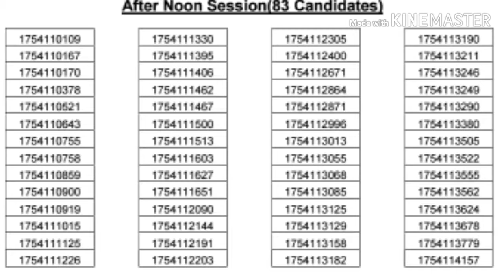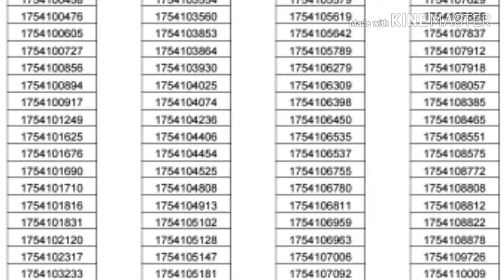TSPSC interview list of condidates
tspsc.gov.in